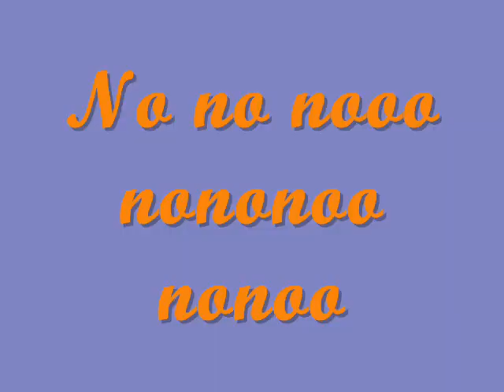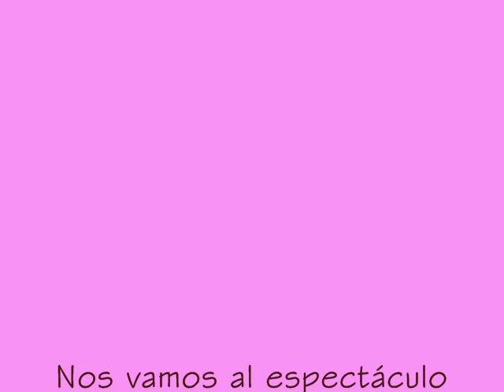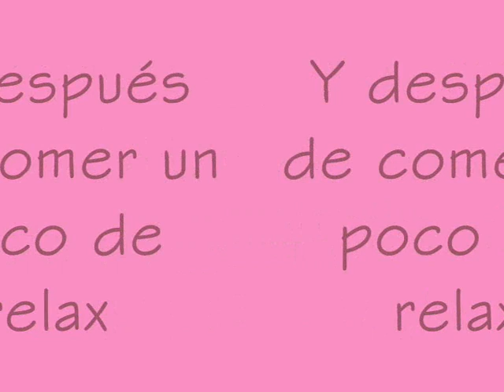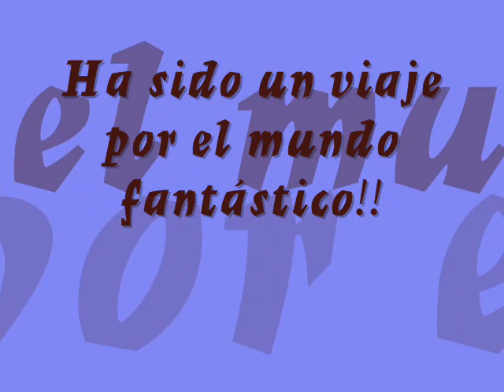P. Aventura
P.A